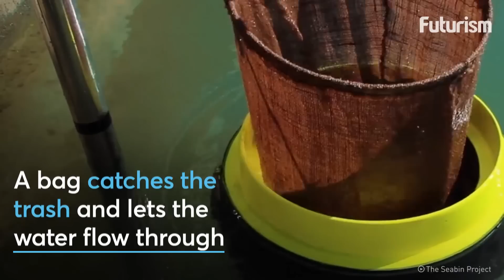European Trials of the Seabin Have Begun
The Seabin is coming to a harbor near you.